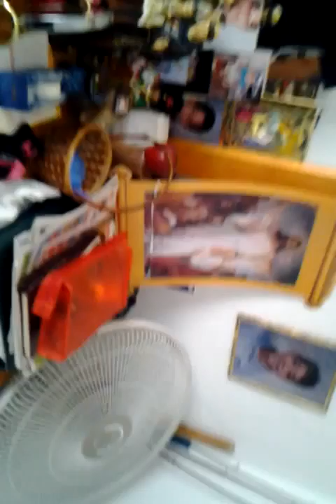sainTpoison- a lil Better, enough.